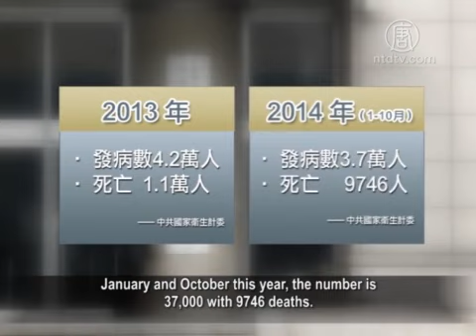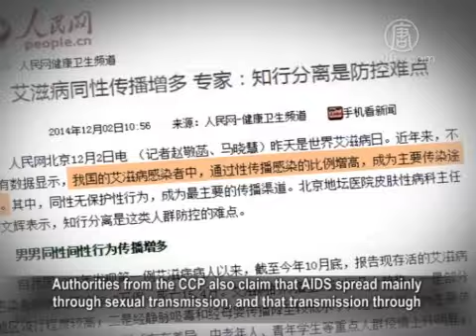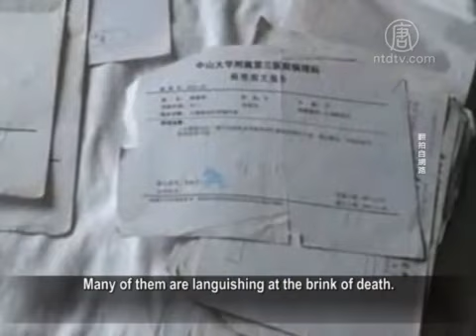World AIDS Day: Dramatically Underreported AIDS Cases In China 10 Million Victims Versus 500,000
World AIDS Day falls on the 1st, December.

According to a Chinese Communist Party’s (CCP) official
report, there are about 500,000 HIV-infected people in
Mainland China currently with sexual transmission being the
main cause of the disease.

This number is very far below the figures contained in
official documents previously released by the CCP.

Those who are concerned with the situation of AIDS in China
estimate the true number of HIV patients to be
above 10 million.

They also revealed that the main culprit of AIDS
is the “Blood Plasma Economy” in China.

Please watch the report.

Wang Guoqiang, deputy director of the National Health and
Family Planning Commission claims that between 1985 when AIDS
was first discovered in China and October this year, the
number of AIDS victim has risen to 497,000.

This figure includes 154,000 deaths.

The Commission also estimates that the number of fresh HIV
cases in 2013 is 42,000 with 11,000 deaths, while between
January and October this year, the number is
37,000 with 9746 deaths.

The truth is, according to statistics from the United Nations
AIDS Planning Office released in 2002, the number of AIDS
cases in China had already risen to somewhere between 80,000
and 150,000 by the end of 2001.

Dai Zhicheng, back when he was appointed as vice president
of STD and AIDS Prevention Association in China, said that
the number of HIV-infected patients has already reached
1,040,000 with approximately 200,000 deaths.

Authorities from the CCP also claim that AIDS spread mainly
through sexual transmission, and that transmission through
intravenous drug use and Mother to Child transmission
has dropped to a lower level.

Gao Yaojie, dubbed as the “Leading Anti-HIV figure in China”,
recently told “Voice of America” that the number of
AIDS victim in China should be above 10 million.

Gao is currently residing in New York.

Gao Yaojie said that as HIV has an incubation period of
up to 10 to 15 years, this gave the authorities a convenient
excuse to conceal the “blood plasma economy” disaster.

She believes that HIV in China is mainly caused by the
transfusion are the main paths of transmission.

This blood disaster, brought about by local governments,
is prevalent in many mainland provinces.

Gao Yaojie is a retired professor from Chinese Medicine
Hospital in Henan.

She began her campaign against HIV after a chance encounter
with a woman who contracted HIV from a
blood transfusion in 1996.

Over 10 years, she visited more than a hundred HIV infected
villages and printed millions of copies of “Anti-HIV”
information materials at her own expense.

She has also conducted many investigations at underground
“blood stations”, also her own expense.

Henan AIDS activist Wang Qiuyun: In the 1990s, about 90%
of all HIV cases came from blood transfusion.

Currently, it is mostly the college students and children
who are infected.

These victims received their virus from their mothers.

But the authorities refuse to admit, they put the blame
on sex and drugs.

Wang Qiuyun has been placed under house arrest
by the police since October this year.

She was prevented from revealing the HIV epidemic in Henan
to the outside world.

Lujun, a Hepatitis B and AIDS activist, as well as the person
in charge of Beijing NGO “Yi Ren Ping Zhong”, said that
the government has been constantly applying pressure
to AIDS activists and NGOs.

Lujun: The authorities refuse to acknowledge the reality
of HIV infection through blood transfusion
and the sale of blood.

The official statistics therefore always exclude
this class of victim, whether intentionally or not.

As these victims have suffered a lot, they react very strongly.

The authorities put a lot of effort in suppressing these people.

Previously, whenever Gao Yaojie went to the village to visit
AIDS victims, she was always expelled by the local government
under the pretext of protecting state secrets.

She was also placed under house arrest several times and was
prohibited from communicating with the outside world.

Because of her involvements, her daughter was suppressed and
discriminated against in her workplace and by
the local government.

She eventually lost her job.

Another person who is actively involved in “Anti-HIV”
campaigns is Zhen Bingzhong, a former director of Institute
of Health Education under the Ministry of Public Health.

When he was planning to visit an AIDS infected village
that had 600 cases of death in 2013, he was surrounded
and stopped by 4 police cars.